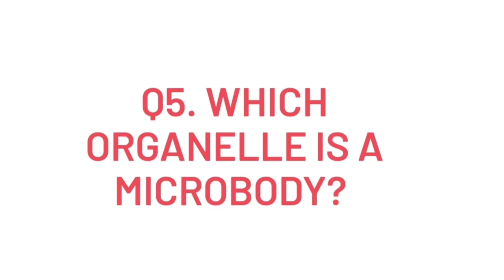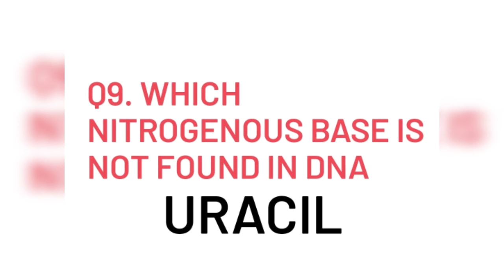CELL BIOLOGY MCQ'S(PART 1)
Here are some important questions in the form of MCQs that will help you in your Neet exam as well as your PG Botany Entrance Exam.

 Vedika